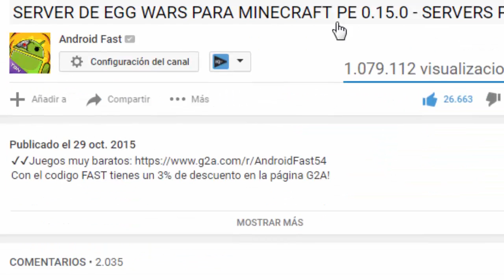SERIE CON SUSCRIPTORES!!! - SUPER POYECTO!!